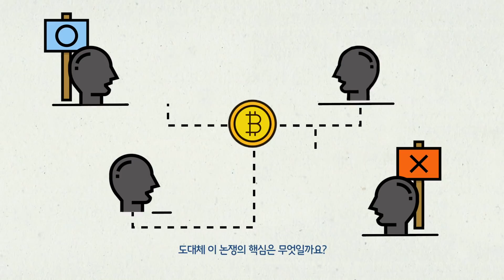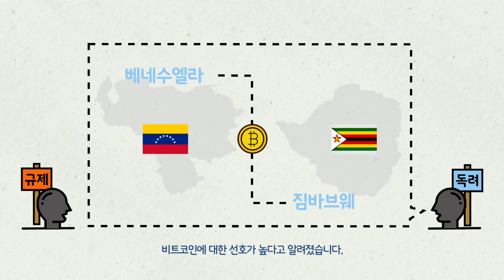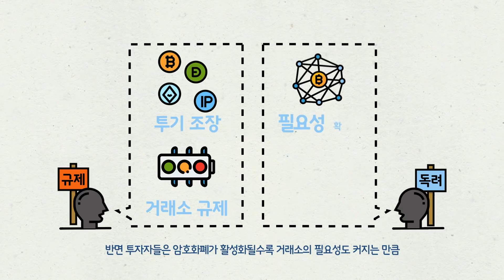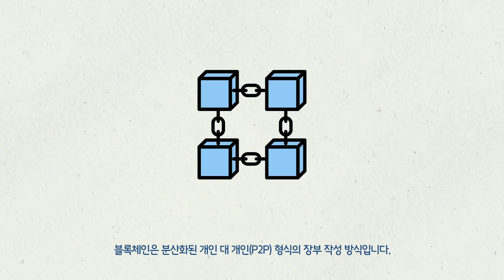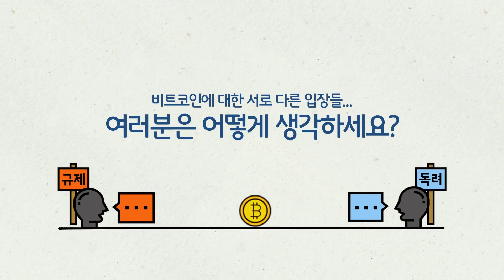[KDI 경제정보센터]경제정보리뷰: 비트코인 쟁점편